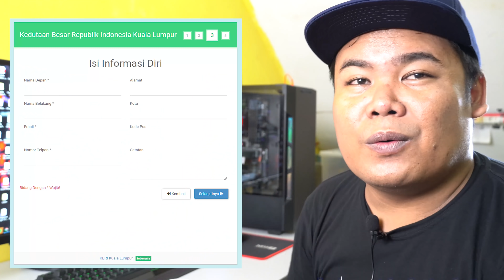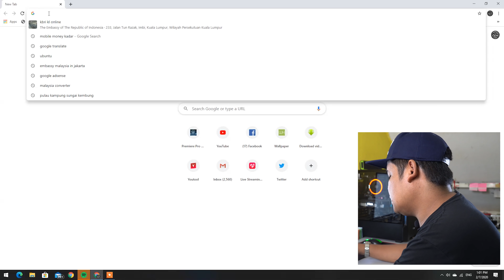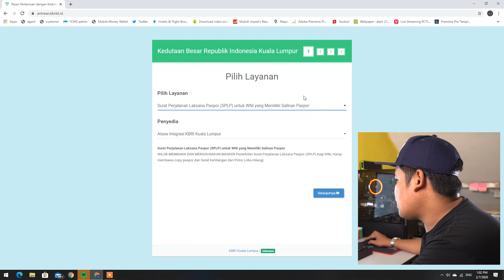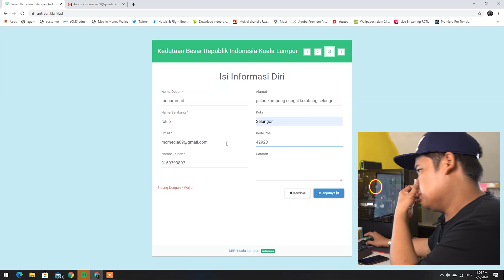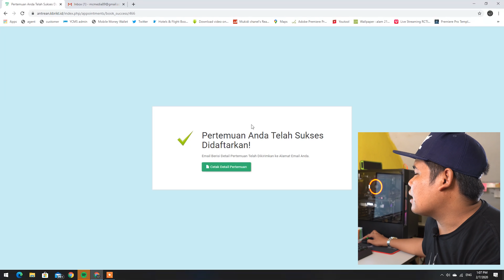TUTORIAL CARA DAFTAR ANTRIAN ONLINE SPLP DI KBRI KL VERSI PC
LINK PENDAFTARAN SPLP

🎥Camera:
 - Huawei P20
 - Sony A6400

🔊Audio:
RØDE Video Micro
BOYA BY-M1